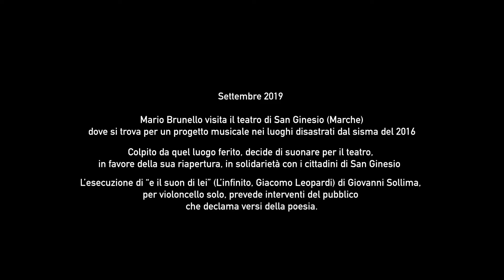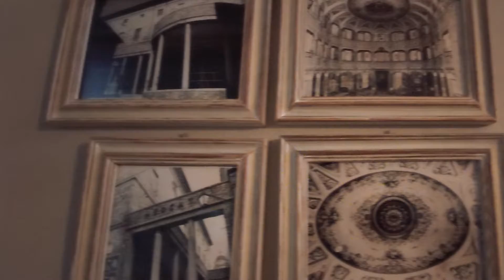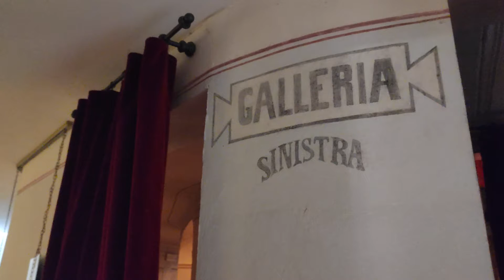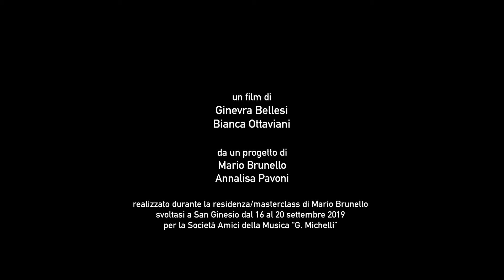Mario Brunello "SUONO PER IL TEATRO" - San Ginesio (MC), Settembre 2019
Nel settembre 2019, Mario Brunello visita il teatro “Giacomo Leopardi" di San Ginesio, un bellissimo borgo delle Marche, dove si trova  per una residenza/masterclass legata ai luoghi disastrati dal sisma del 2016.
Il teatro è da allora inagibile, ma non gravemente lesionato. Colpito da quel luogo ferito, Brunello decide, sul momento, di suonare per il teatro e per la sua riapertura, in solidarietà con i cittadini di San Ginesio. Egli esegue "e il suon di lei" (L'infinito, Giacomo Leopardi) di Giovanni Sollima, per violoncello solo, che prevede interventi liberi del pubblico che declama versi della poesia. Questo video testimonia quell’esecuzione ed è stato girato estemporaneamente, una sola volta, con i pochi mezzi a disposizione. Sono stati poi coinvolti alcuni cittadini di San Ginesio per la parte del brano che richiede l'intervento del pubblico.
Il progetto di Mario Brunello è stato promosso dalla Società Amici della Musica Guido Michelli di Ancona, con il contributo di Regione Marche, Mibac, e in collaborazione con AMAT, e con Comune di San Ginesio.
"e il suon di lei" (L'infinito, Giacomo Leopardi) di Giovanni Sollima è una commissione della Società Amici della Musica Guido Michelli, per celebrare il bicentenario de "L'Infinito" di Giacomo Leopardi. La prima esecuzione assoluta è stata con Mario Brunello il 16 settembre 2019, nel Chiostro di S. Agostino, San Ginesio.